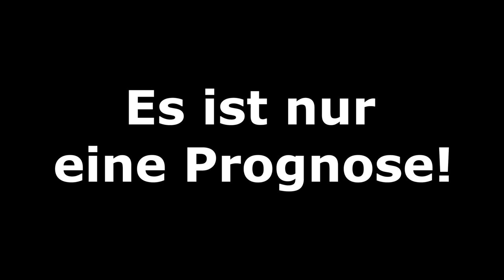[PS5] FIFA 21: Champions League - 8tel-Finale (1/4) I Saison 2020/21 l Prognose Deutsch [FULL HD]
00:00 Intro
00:28 RB Leipzig - FC Liverpool
03:56 FC Sevilla - Borussia Dortmund
07:55 Ergebnisse und Outro